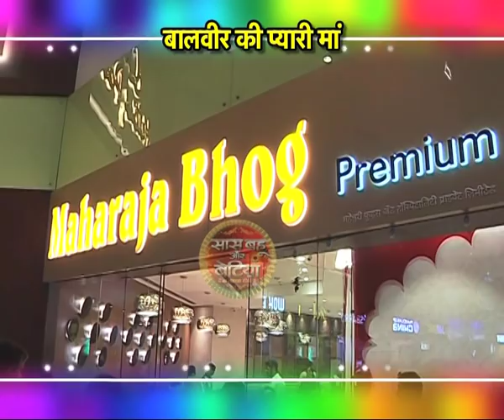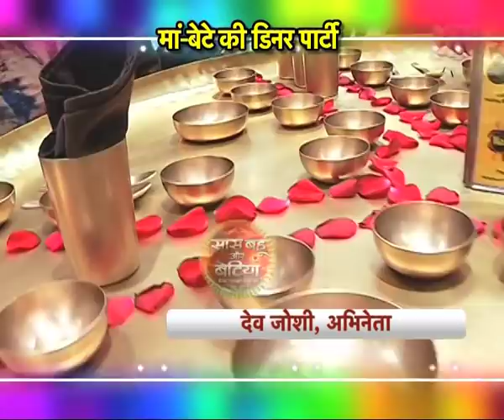Balveer special Mother’s Day Thali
Balveer making a special Sankaaari Thali for mummy this Mother’s Day